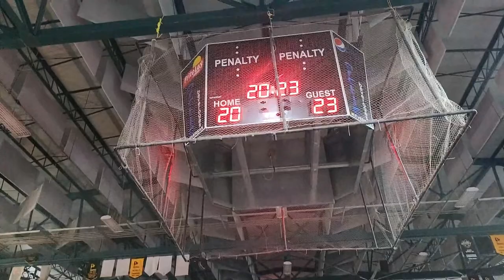2023 RD Parker's Graduation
LIVE from the CA Nesbitt Arena